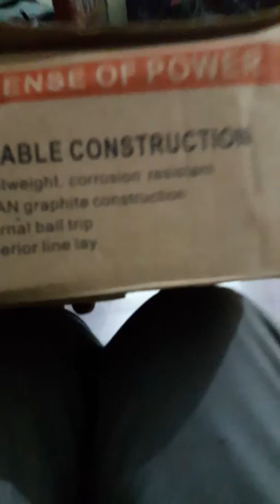Cool shark reel unboxing.